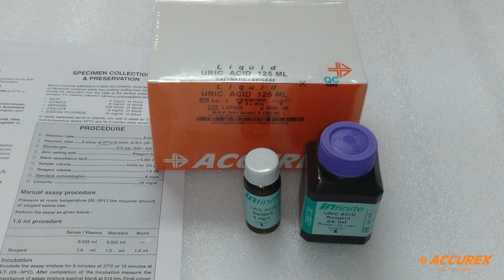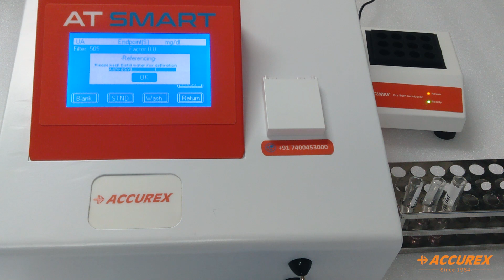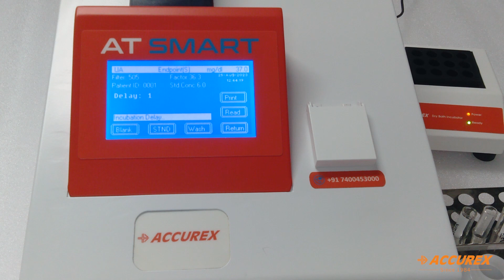यूरिक एसिड जैव रसायन अभिकर्मक | यूरिक एसिड परीक्षण प्रक्रिया | एक्यूरेक्स बायोमेडिकल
इस वीडियो में हम देखेंगे...

अर्ध-स्वचालित जैव रसायन विश्लेषक पर यूरिक एसिड अभिकर्मक का उपयोग कैसे करें

1. उत्पाद का नाम
• अनंत यूरिक एसिड

2. अवयव
• अभिकर्मक बोतल
• मानक शीशी (6 मिलीग्राम/डीएल)
• पैक डालें

3. परीक्षण की आवश्यकता
• पिपेट (1000 μl और 100 μl)
• सरल युक्तियाँ (छोटी और बड़ी)
• परीक्षण नलियाँ
• टिश्यु पेपर

4. परीक्षण प्रक्रिया
• टेस्ट ट्यूब पर लेबल लगाएं (खाली, मानक, नमूना)
• सभी ट्यूबों में 100 μl अभिकर्मक लें
• ट्यूब 1 ब्लैंकिंग के लिए होगी
• ट्यूब 2 मानकीकरण के लिए होगी (एसटीडी 25 μl जोड़ें)
• ट्यूब 3 नमूने के लिए होगी (नमूना 25 μl जोड़ें)
• मिश्रण करें और 37°c पर 5 मिनट तक सेते रहें

5. साधन पर:
• यूरिक एसिड प्रोग्राम का चयन करें
• शून्य सेटिंग के लिए एस्पिरेट आसुत जल
• एस्पिरेट ट्यूब - 1 और रिक्त ओडीएस सहेजें
• एस्पिरेट ट्यूब - 2 और फैक्टर को बचाएं
• एस्पिरेट ट्यूब - 3 और परिणाम प्राप्त करें

6। निष्कर्ष:
• इस तरह आप सेमी ऑटो में यूरिक एसिड रिएजेंट का उपयोग कर सकते हैं और 5 मिनट में परिणाम प्राप्त कर सकते हैं।